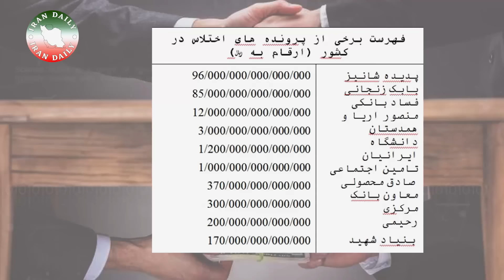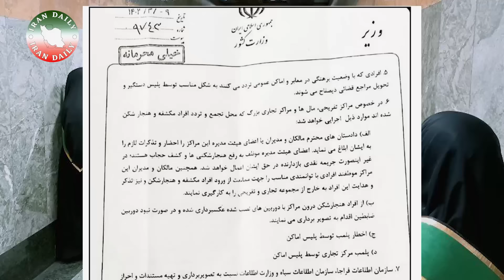خبری از صدای آمریکا: تبریک به مردم ایران! بالاخره تصویب شد.